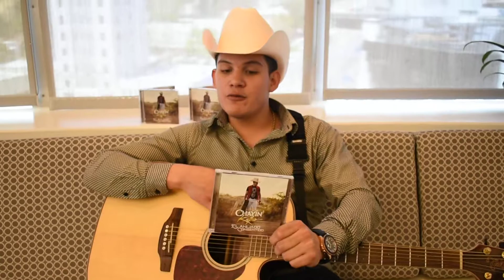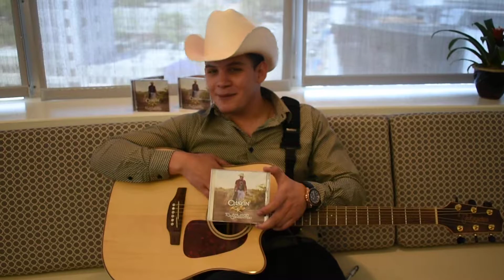OMG Musica y Mas con Chayin Rubio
Una entrevista a Chayin Rubio.